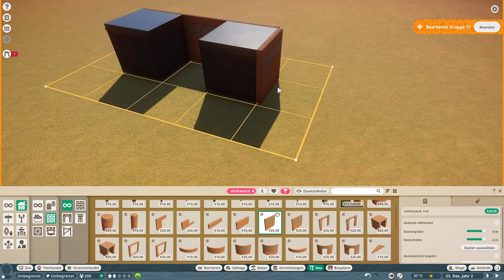Das Afrikadorf #03 «» Kizigo Reservat 🦁 - PLANET ZOO Let's Play | Deutsch German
► Planet Zoo Sandbox Mode auf German / Deutsch

► Mikrofon Arm